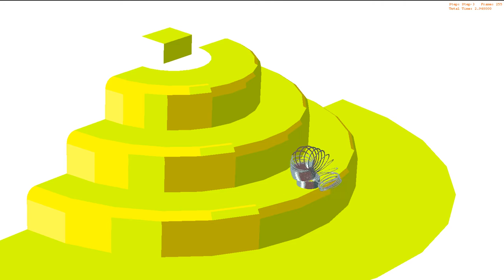Spring on Stairs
spring simulation